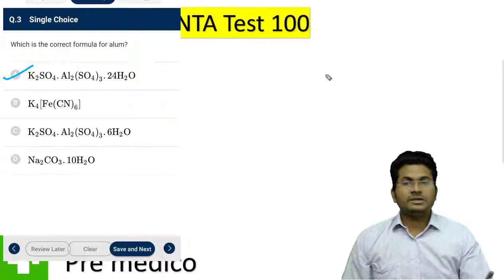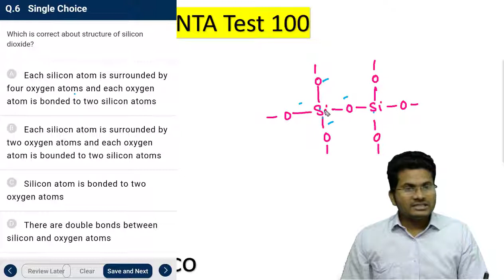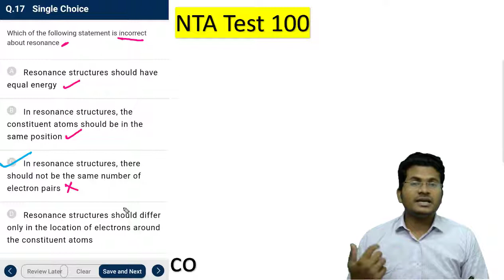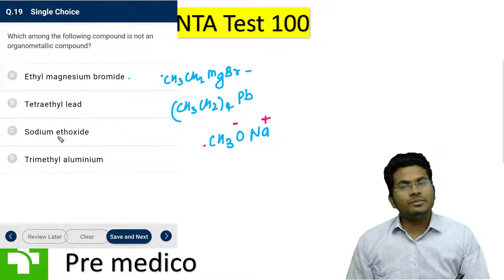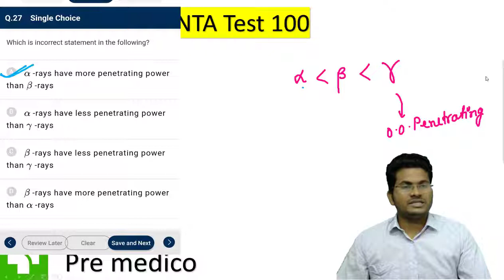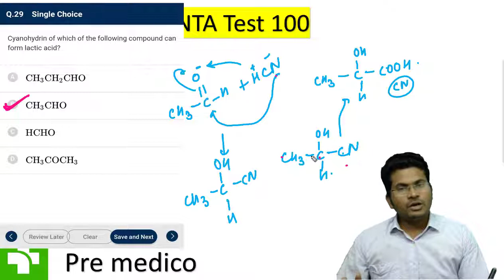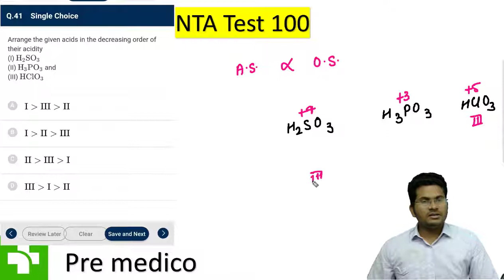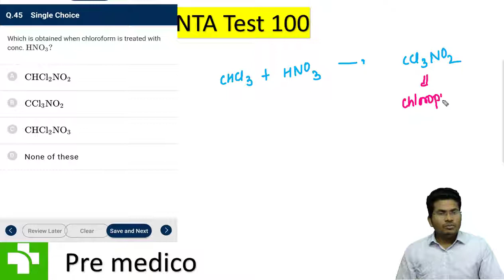NEET/NTA Chemistry Test Paper 100/National Test Abhyas 100/PreMedico,